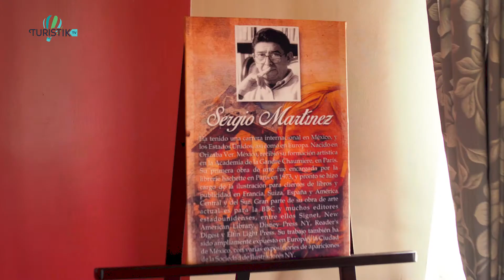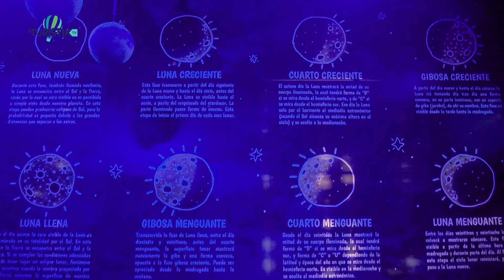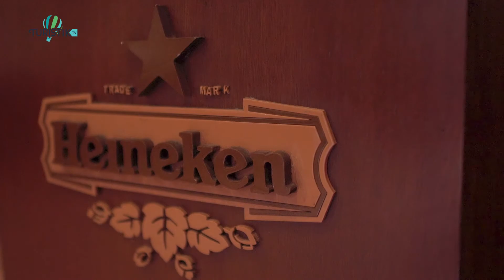Aventura en Veracruz!!!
Acompaña a Jenn Saaverda a recorrer Veracruz, conociendo la ciudad y sus atractivos.

Temporada 2 Senderos Veracruz Orizaba.